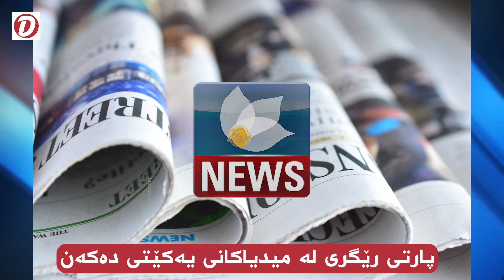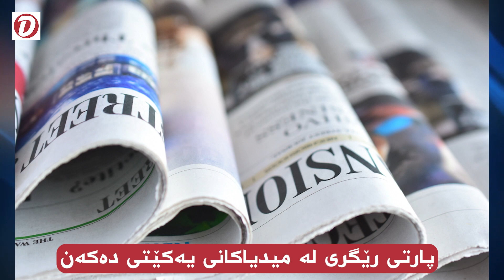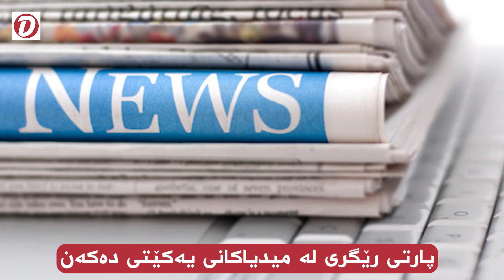پارتی رێگری لە میدیاکانی یەکیتی دەکات رووماڵ بکەن